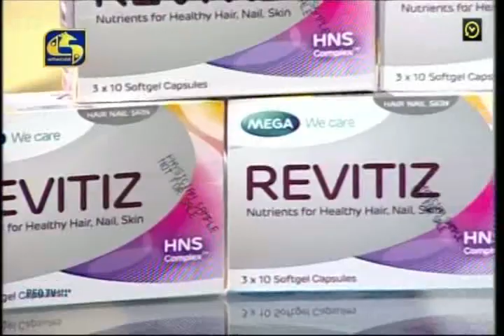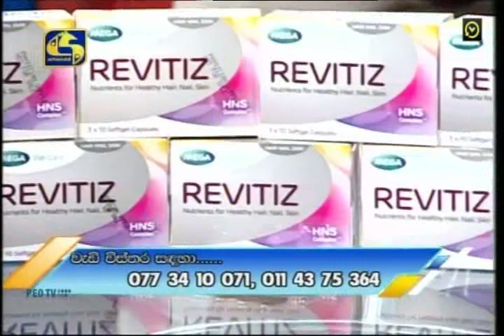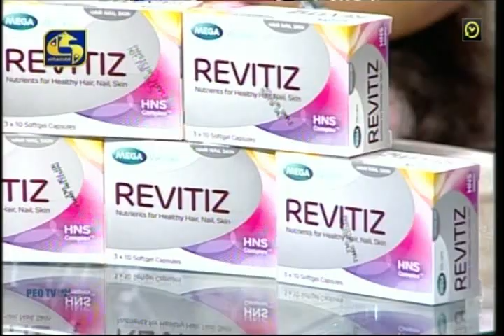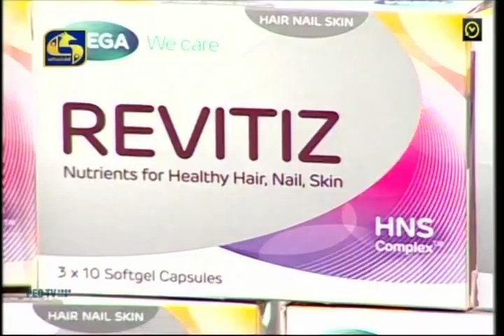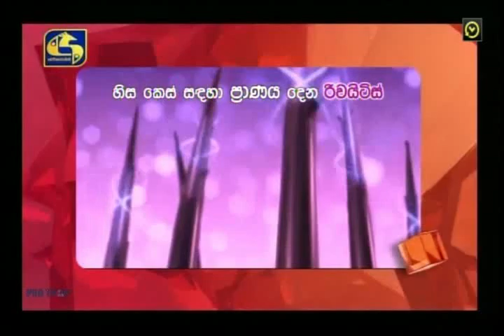REVITIZ With Shammi Edirisinghe& Dilini Lakmali Thirimanna@swarnavahini2019-09-12